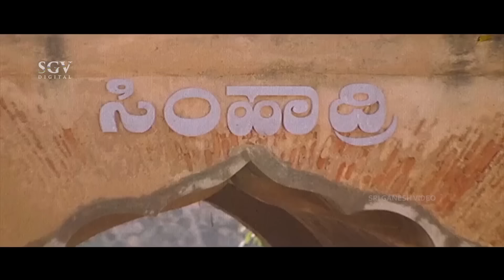ಈ ಸಿಂಹದ ಎದುರು ಮಂತ್ರಿ ಯಾವ ಲೇಖ! Simhadriya Simha| Kannada Super Scenes| Vishnuvardhan, Meena, Shobhraj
Watch ಈ ಸಿಂಹದ ಎದುರು ಮಂತ್ರಿ ಯಾವ ಲೇಖ! Simhadriya Simha, Kannada Super Scenes, Vishnuvardhan, Meena, Shobhraj

Director                 : S Narayan
Story                      : Eerodu Sundar Rajan
Screenplay            : S Narayan
Dialogue                : S Narayan
Lyrics                      : S Narayan
Cinematography  : Ramesh Babu
Editor                     : P R Soundar Raj